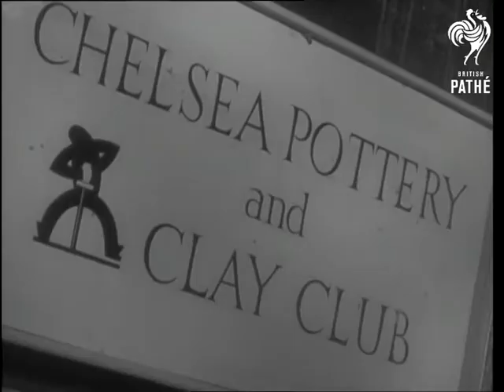Pottery Club (1953)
Pottery club.

Chelsea, London.

M/S hallway, a vicar walks past and camera follows him and stops at sign reading "Chelsea Pottery and Clay Club". M/S people making pottery at tables. The vicar enters and puts on his apron before sitting down at a table. C/U of one of his paintings, C/U of his face. C/U as he carries on working on the painting.  M/S Lionel Hale at pottery wheel, C/U clay vase on wheel, C/U of his hands putting it into shape. C/U Lionel's face. C/U Baron, court photographer, he dips his hands in a bowl of water.  The camera pans to vase he is making in clay and from his hands up to his face.   Various shots of Esmond Knight working on a dragon which he is making in clay.  M/S of a woman working on a statue. M/S as another works on statue of horse, owner David Rawnsley enters picture and sits down beside her. C/U statue of horse. C/U David's face. L/S of people working. M/S woman at bench, another woman enters picture and takes away her statue of a lady.  M/S David at the oven. The woman hands him the statue and he puts it in the oven.
 FILM ID:1607.2